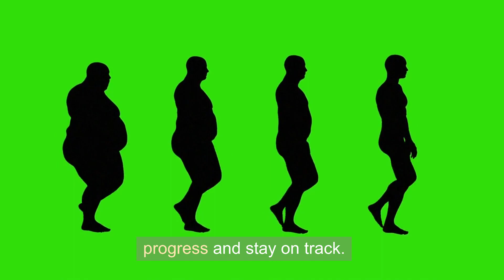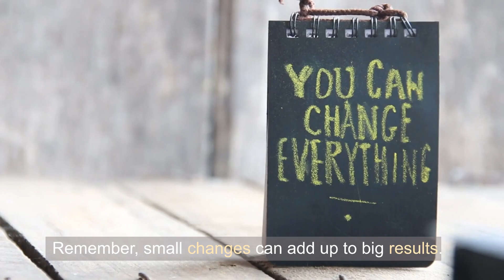7 Shocking Ways to Curb Obesity in America (Ready to Make a Change)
In this video, we'll discuss 7 practical and effective ways to curb obesity in America.
With nearly 40% of adults classified as obese, it's important to take action to improve our overall health. From shopping for healthy foods to practicing mindful eating, we'll cover the steps you can take to make a positive change in your life. Whether you're looking to lose weight or simply improve your health, these tips can help you reach your goals. So, are you ready to make a change? Watch now to learn more!

(This video is about: obesity,obesity epidemic,weight management,obesity in america,obesity documentary,weight loss,fat loss,how to lose belly fat,exercises to lose belly fat,belly fat workout,lose belly fat,belly fat exercises)